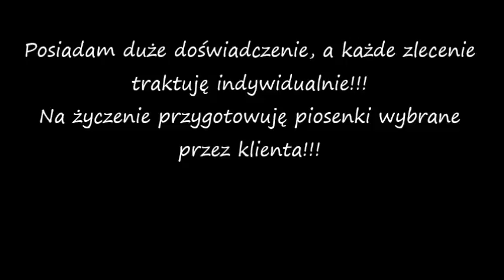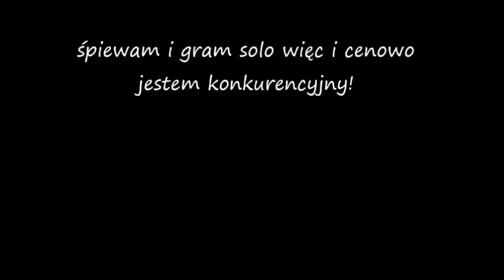Krzysztof Więckiewicz - muzyka różna